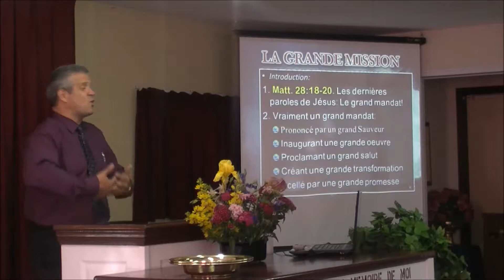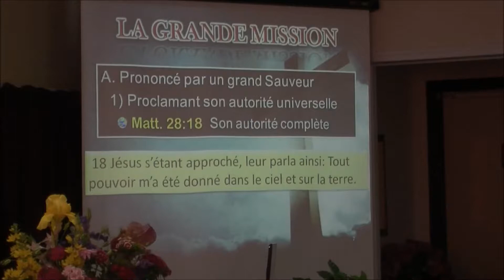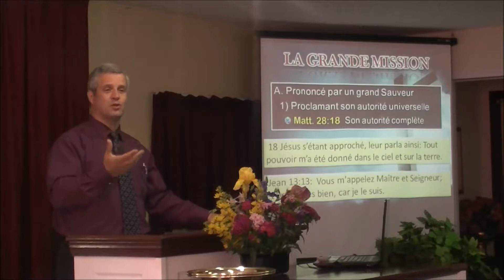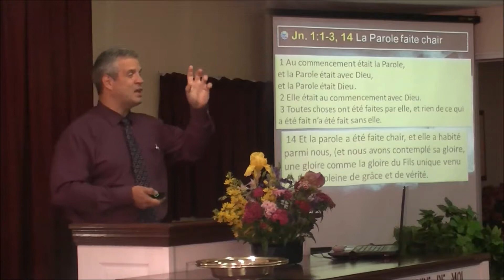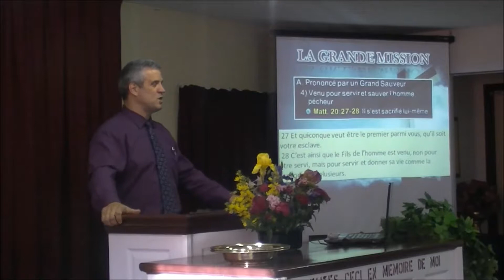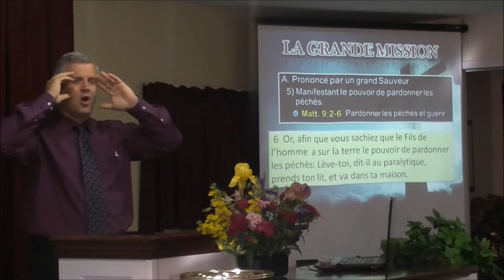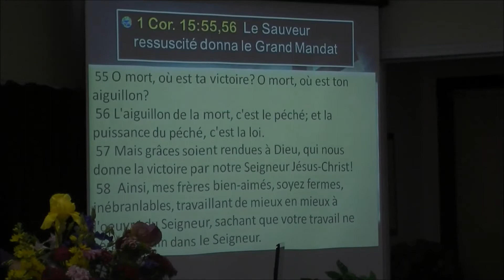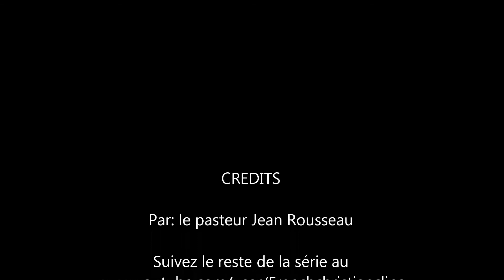La grande mission de l'église: la source de la mission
Voici la suite de la série sur la grande mission confiée à l'église de Jésus-Christ. Cette épisode se concentre sur le fait que le chrétien devrait prendre à coeur l'accomplissement de la grande mission puisqu'elle fut confiée à l'église par le Seigneur Jésus lui même. Ainsi, la source de cette grande tâche est de toute importance. Elle est prioritaire dans la compréhension de l'enfant de Dieu de cette responsabilité qui devrait le pousser à prêcher la bonne nouvelle du Seigneur Jésus à toute créature.
Voilà la grande motivation derrière l'obéissance à ce grand mandat. L'amour de Christ devrait pousser le croyant à aller de l'avant dans son obéissance à cette grande mission (voir 2 Cor. 5:14).
Bonne écoute!